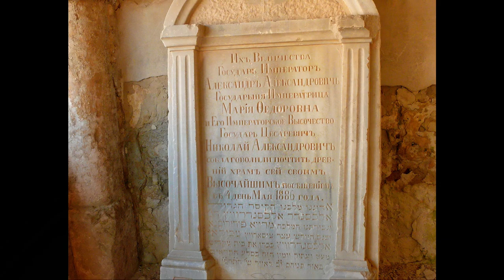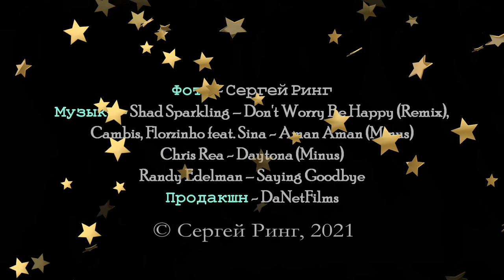Большая прогулка по Крыму. Качи-Кальон – Чуфут-Кале хххх-2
Большая прогулка по Крыму - это путешествия, походы, поездки, пешеходные однодневные прогулки по Крымским горам, побережью Черного и Азовского морей. В фильмах использованы авторские фотографии, указан путь на 3D рельефе.

Cambis, Florzinho feat. Sina - Aman Aman (Minus),
Chris Rea - Daytona (Minus),
Randy Edelman – Saying Goodbye.

A big walk in the Crimea is a trip, hiking, trips, walking one-day trips to the Crimean mountains, the coast of the Black and Azov Seas. The films use the author's photos, the path is indicated on the 3D terrain.